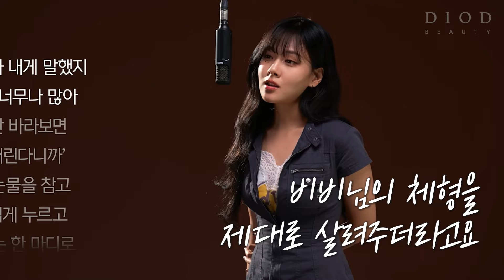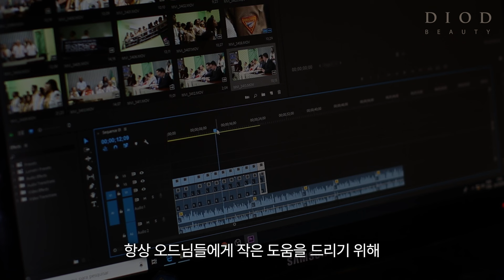뭐든 소화하는 비비 완전분석/ 퍼스널 컬러,메이크업,헤어스타일/ 밤양갱 /슈가러쉬/비비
안녕하세요, 오드님들! 🌸

이번주는 최근에 신곡 밤양갱의 히트로 화제가 되고 있는
최고의 가수이자 배우 비비님을 분석해 보겠습니다
비비님 분석 꼭 끝까지 봐주세요

그리고 계속 안내드리고 있는것 처럼
디오드뷰티에서 오드님들을 위해 특별한 선물을 준비했어요.

앞으로 구독자 분들 중 한 분을 매달 선정해서
50만원 상당의 무료 메이크오버 및 이미지 컨설팅 서비스를
진행할 예정입니다

모든 과정은 영상으로 제작되어 채널에 업로드될 예정이니,
여러분도 함께 기대해주세요!
구독자 분들에게도 저희에게도 좋은 추억이 될 수 있도록
정성껏 준비하고 있답니다

3월 7일까지 (신청 인원에 따라 기간이 변경될 수 있음)
신청해주신 분 중 한 분을 선별하여(발표는 3월 10일)
3월 중순에 첫 번째  촬영이 진행될 예정이에요.
(다음 기수는 3월 중순부터 신청 받을 예정이고 매달 한분씩 진행 합니다.
이번에 응모하셔서 선별되지 못하시더라도 다음번 기수에 선별 될 수도 있어요)
오드님들의 적극적인 참여와 애정을 받아 더 좋은 추억을 만들어나가고 싶어요.

저희 채널에 대한 애정을 가지고 적극적으로 참여해주실 분들을 우선적으로 선별할 예정이니
아래 링크의 설문지 적극적으로 작성해 주시길 바래요^^
(참여하실 분들은 영상업로드에 동의해 주셔야 한다는 점 꼭 명심해 주세요)
컨설팅 과정은 예전 구독자 컨설팅 영상을 통해 확인 부탁드려요^^

[✨DIOD beauty ㅣ디오드뷰티 ]
뷰티 업계 20년 전문가의 헤어/메이크업 진행

[✨구독자 10%할인받고 헤어/메이크업 신청하기
샵에 방문하셔서 구독자라고 말씀해주시면 10% 할인해 드립니다.

[✨카카오톡 오픈채팅방 신규 OPEN!! ]

뷰티커뮤니티 / Q&A / 이벤트진행 / 뷰티공구
오픈챗방에서 함께 꿀팁 나누며 소통해요!♥